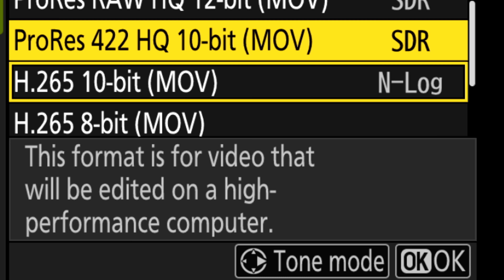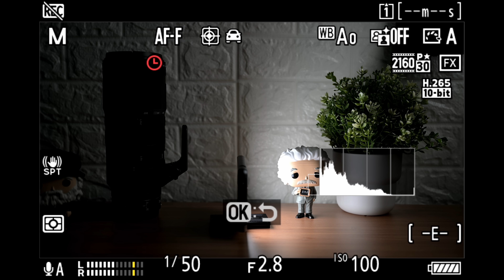شرح بيكتشر بروفايل لوغ – LOG – موسوعة الفيديو 21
نقدم لكم في هذه الحلقة شرح اللوغ أو البيكتشر بروفايل المسطح
Flat Picture Profile
LOG shooting
N-LOG
شرح لوغ نيكون
شرح أن لوغ
شرح التصوير بالبيكتشر بروفايل
شرح التصوير بالألوان المسطحة لوغ
Flat picture Profile
شرح طريقة تصوير LOG

محتويات هذا الفيديو:
00:00 المقدمة
01:10 شرح معنى Log Form
03:52 بعض التفاصيل التقنية حول Log – Base ISO
04:21 ارتباط الـ Log بالمدى الديناميكي والـ Bit
04:51 كيفية تسمية الـLog وطريقة تفعيلها على كاميرا نيكون Z9
05:52 مثال عن التصوير بدون Log
07:18 مثال عن التصوير مع Log
07:50 سبب الحصول على مدى ديناميكي متوازن باستخدام الـLog
08:46 معنى مصطلح الألوان المسطحة
09:31 نصائح ما قبل استخدام الـLog
11:25 الخلاصة
11:38 الخاتمة

الحلقات السابقة من موسوعة الفيديو

لشراء مجموعة بريسيتات السفر لبرنامج لايتروم ودعم القناة يرجى زيارة الرابط:
كيف تصبح أنفلونسر؟ كيف تصبح يوتيوبر؟